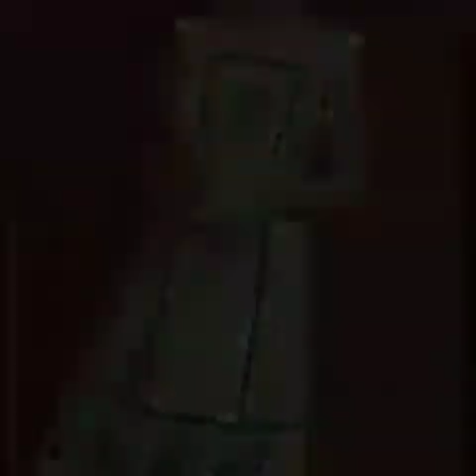gorgeous a-line embroidered flared short maxi dresses designing ideas